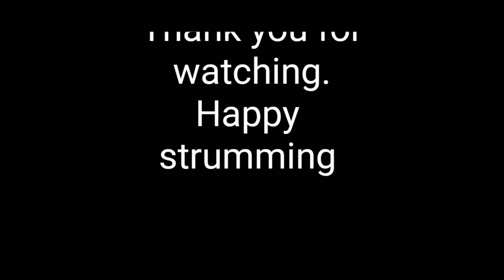Tikman Ukulele Cover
song : tikman
artist : Eraserheads